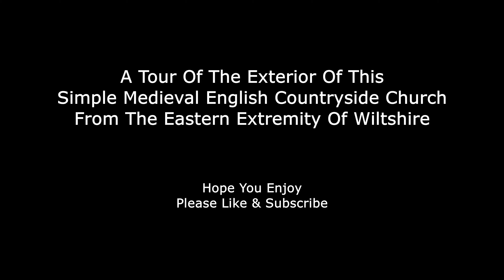All Saints Church, Froxfield, Wiltshire, UK - 4k English Medieval Countryside Village Church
A tour around the exterior of this beautiful English Medieval church.  Records show that this church was standing in the 12th century but it may in fact be older.

Please excuse the traffic noise, the old London to Bath road runs through the village of Froxfield in Wiltshire.